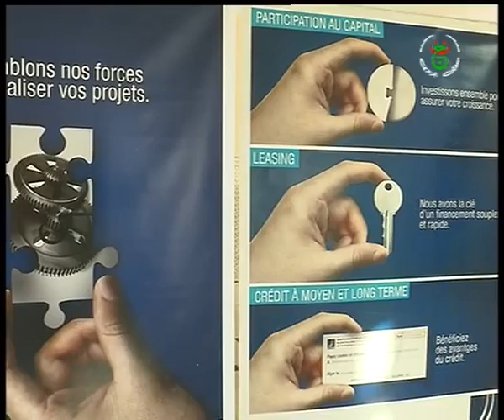الاغواط - يوم دراسي | عرض فرص الاستثمار وضمانات المرافقة و آليات التمويل